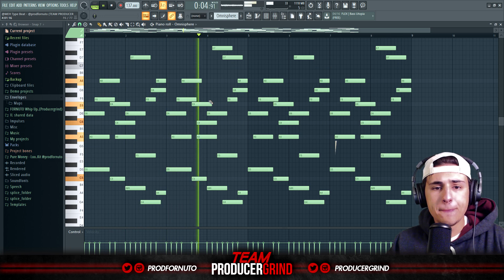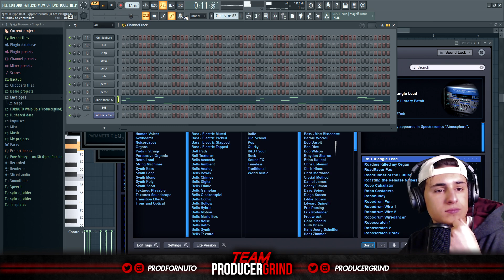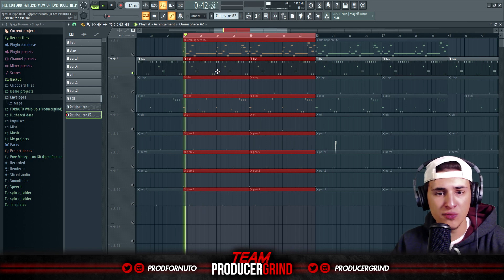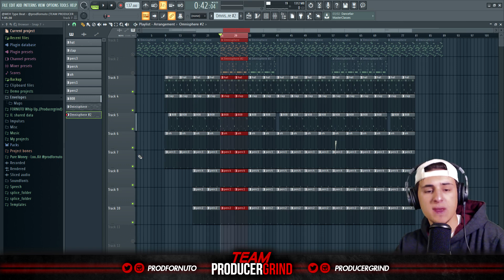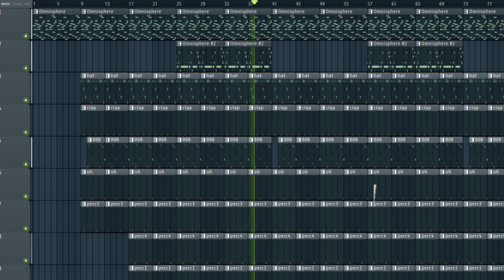Type Beat Breakdown! (With FREE FLP)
Fornuto FL Studio 20 tutorial showing how to make a virtual melody beat that sounds like Playboi Carti @ MEH.

Also includes a Free FLP download as a special gift to the Team Producergrind supporters! If you are not sure what that is, it is basically an FL Studio template for beginners & advanced users to use as a hands on learning tool.